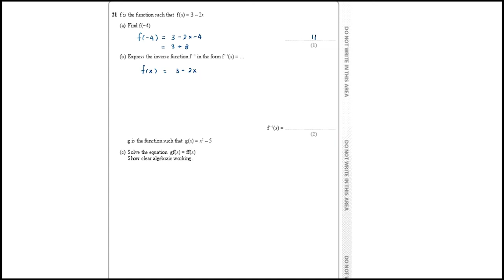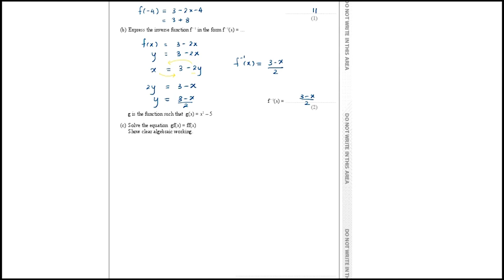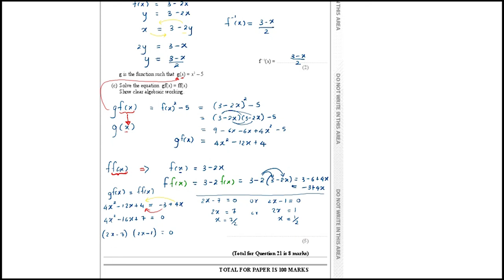Q21 Composite Inverse Functions - IGCSE 3H June 2018